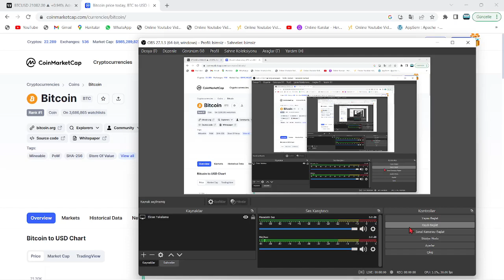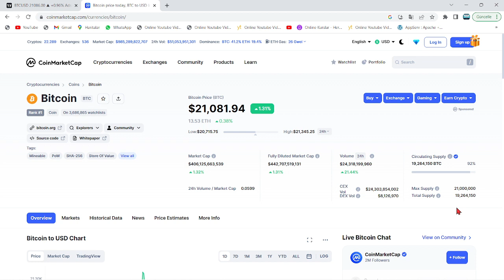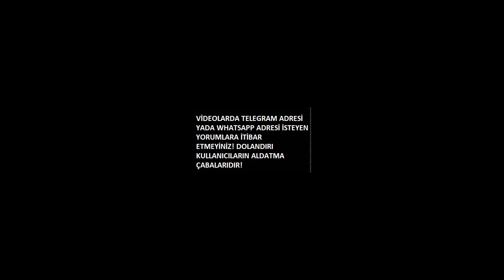DEV RAPOR: BİTCOİN 2033 YILINDA 400 MİLYAR DOLAR!🚀-BTC, 10 YIL İÇİNDE 200 MİLYAR $...!-🔥ŞOK ETTİ..!🚀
Bu videomuzda Bitcoin'in analizini gerçekleştirdik. Kısa ve uzun vadede neler yapabileceğini değerlendirdik, herkese iyi seyirler. Bitcoin an itibariyle 39000 pozisyonlarında ve destek tutunmaya çalışıyor. Alt kanala atması ile 37 bin seviyelerine kadar düşebilir ve ardından 30k kadar takip eder. Bitcoin'in yükselen trendi an itibairyle çalıştı fakat gözler 12 nisan 15.30'da açıklanacak ABD enflasyon oranlarında. Enflasyonun yüksek açıklanması durumunda Btc ve piyasalarda sert bir düşüş gelebilir. Önümüzdeki günlerde açıklanacak bilançolar da kaderimizi belirleyecek. Bitcoin kahini olarak bilinen peter brandt'dan yeni bir tahmin geldi. Son gelişmelerle birlikte bitcoin tarafında ciddi bir düşüş var ve fed faiz kararını açıkladı. Son gelişmelerle bitcoin'de haftalık kapanış geliyor. Bu videoda anlatılanlar yatırım tavsiyesi değildir.